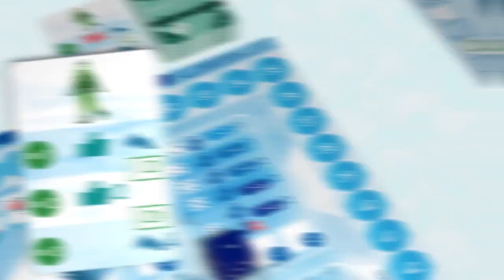Snow planner - Game trailer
Snow planner is a 2-4 player dice placement games.
Players will be a manager that running the inn nearby snow mountains. These are various options to win and you must satisfy customers.

To win:
The player who gets the most victory points at the end of the game.

How to play:
On your turn you place a dice on the game board. After your dice is placed, the　next player places a dice, and so on.
1 round is until there are no dices.